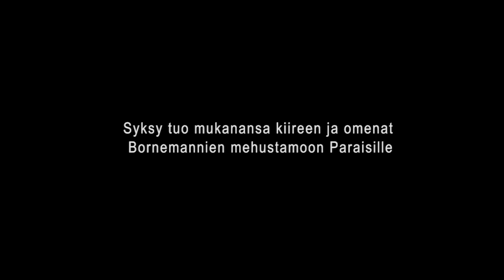Omenamehun tekoprosessi Bornemannin mehustamossa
Syksy tuo mukanansa kiireen ja omenat Bornemannien mehustamoon Paraisille. Katso, kuinka ripeästi omena puristuu mehuksi.